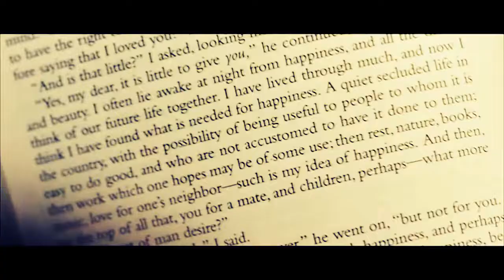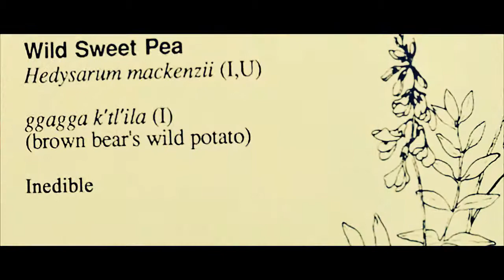Into The Wild | Michicant